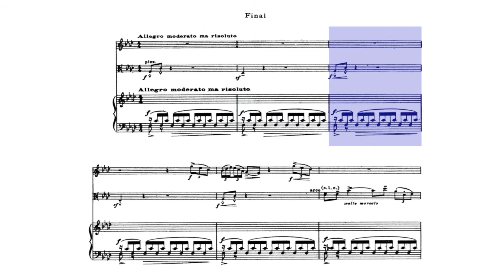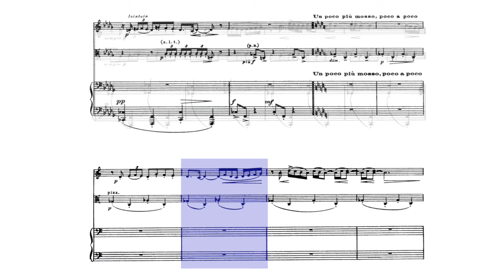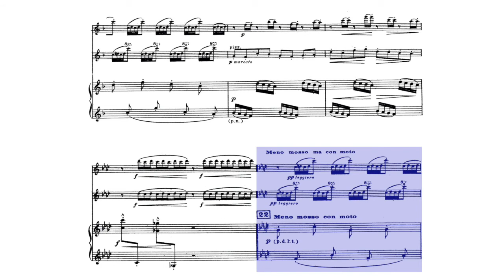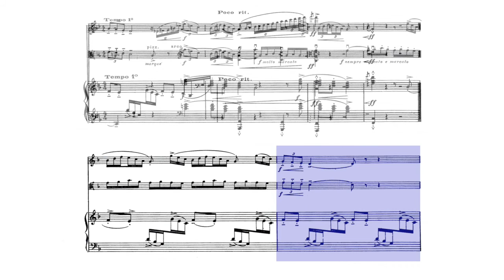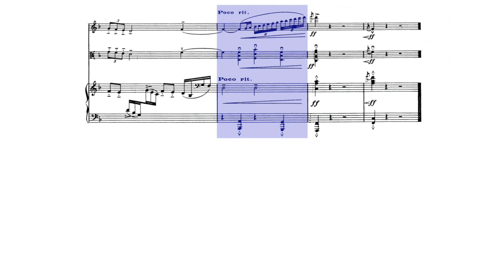🎼C. DEBUSSY - Sonate for Flute, Harp & Viola [III. FINAL] - (Sheet Music Scrolling)